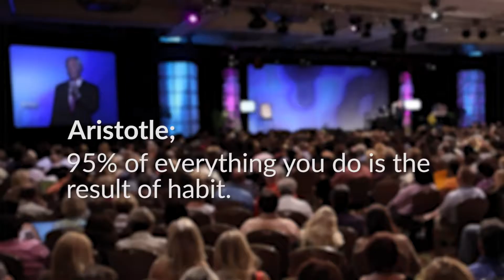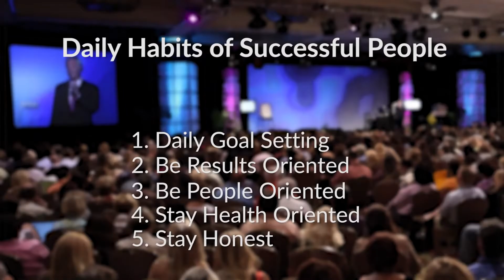Daily Habits of Successful People It's All About Routine 1080p